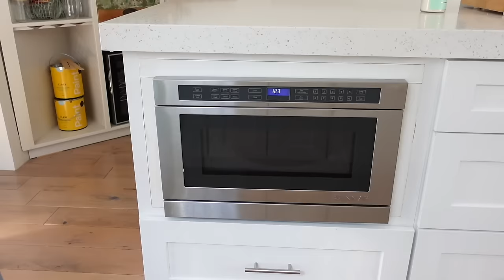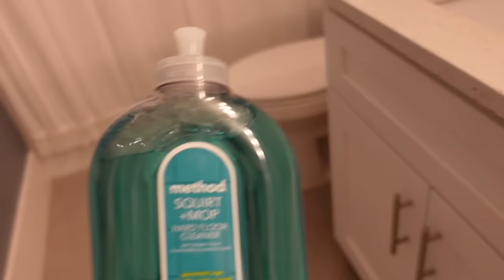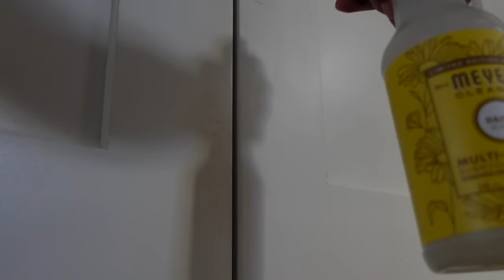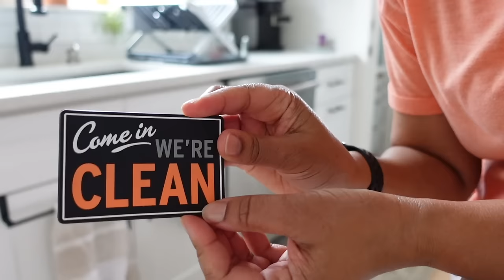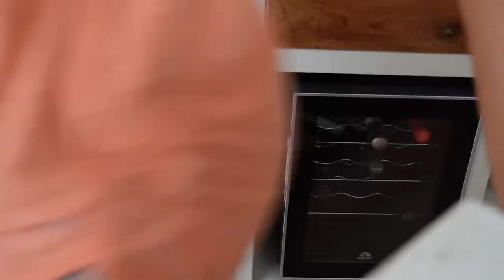✨ 3 Hours of Cleaning Motivation | Clean With Me MARATHON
In this video, I give you nearly 3 hours of cleaning motivation. Over 6 years on my channel, I have lived in at least 4 apartments and today we are going to clean them ALL! I hope you enjoy this extreme cleaning compilation from over the years!